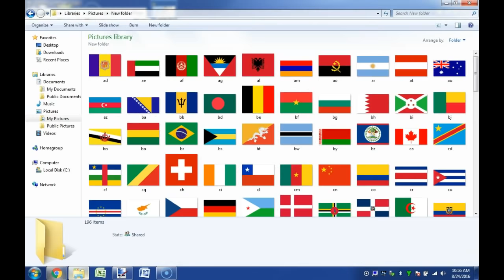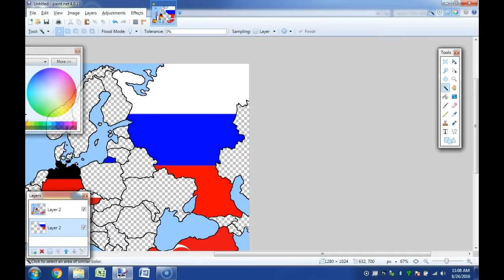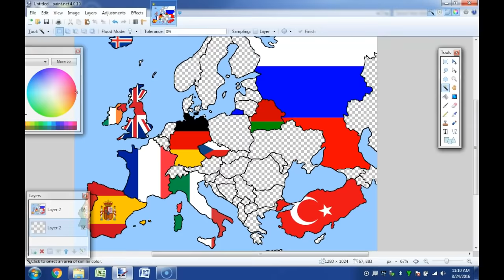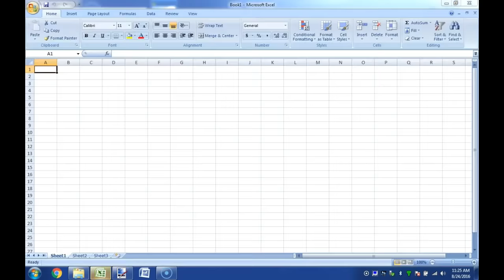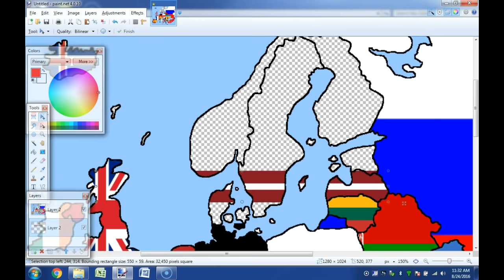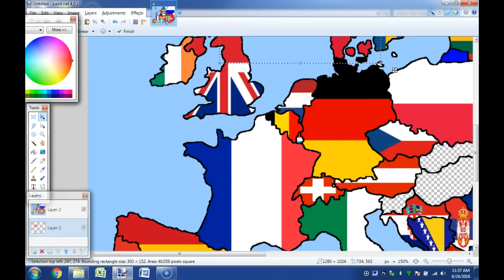Europe Flag Map Timelapse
I create a time-lapse of a flag map of Europe

To quickly address the situations with contested areas:

KOSOVO: The region of Kosovo is disputed. While it is not a member of the UN, it is recognized by the government of my country (Canada). However, you are entitled to your opinion.

CRIMEA: Crimea is disputed territory between Ukraine and Russia. It is generally believed to be contested territory, and most maps will have it shown as disputed territory. However, a lot of countries, including the government of Canada, show it as Ukrainian territory taken by Russia.

TURKISH CYPRUS/NORTHERN CYPRUS: The Turkish Republic of Northern Cyprus, is only recognized by one country, Turkey, and as such, due to its lack of much recognition, I left it out.

Thanks!